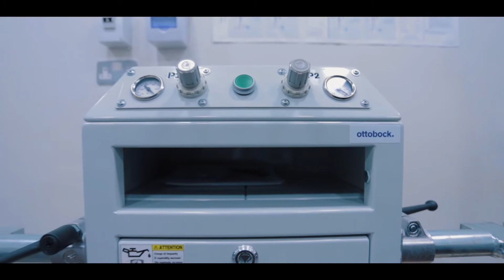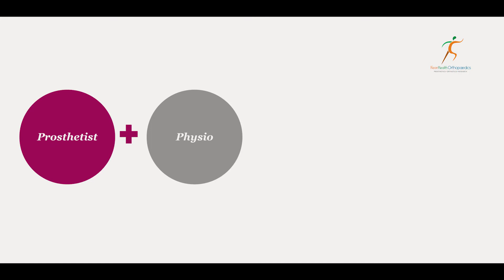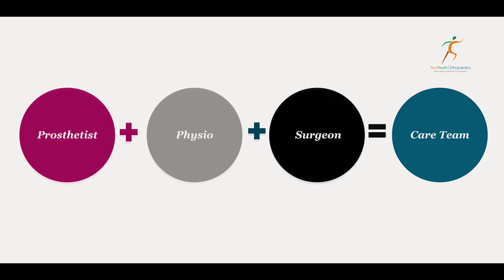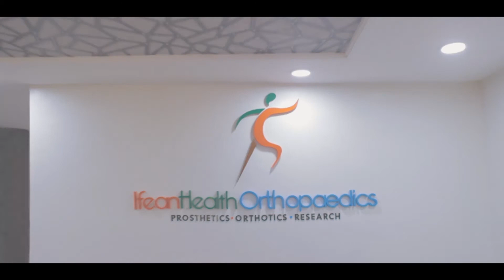IfeanHealth Orthopaedics Corporate Overview